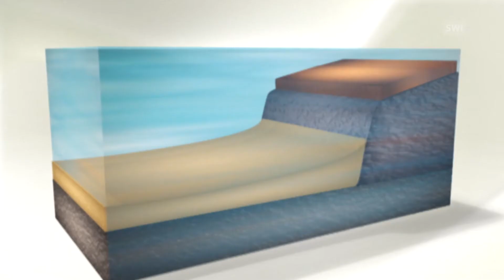Researching tsunamis in Switzerland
Researchers at the University of Bern have been drilling for core samples at three locations around Lake Lucerne. They have been investigating if ...

Researchers at the University of Bern have been drilling for core samples at three locations around Lake Lucerne. They have been investigating if a lake tsunami could occur in Switzerland, by studying the past history of these natural catastrophes. (SRF, swissinfo.ch)